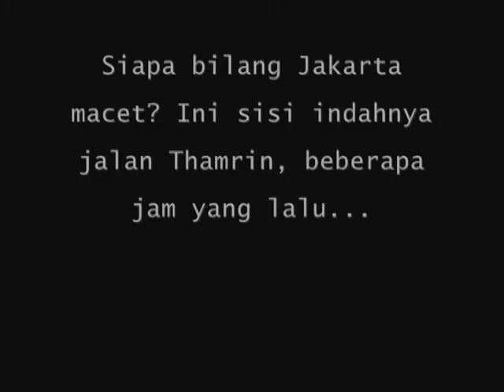Jalan Thamrin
Jakarta tidak selalu identik dengan macet, adakalanya kita bisa menemukan suasana nyaman untuk bersepeda seperti di video ini.